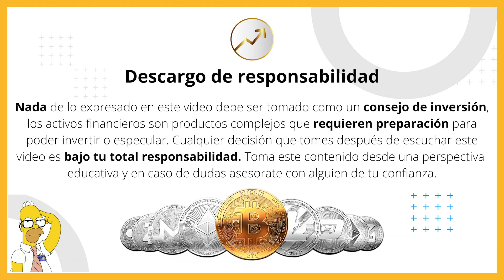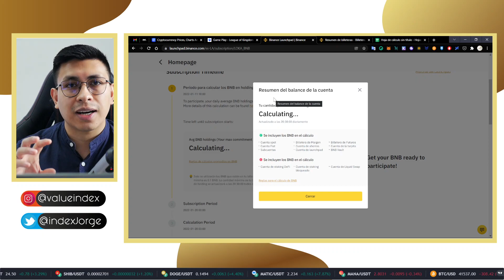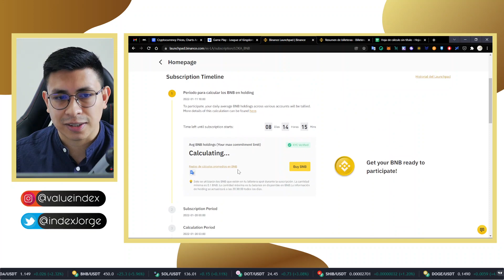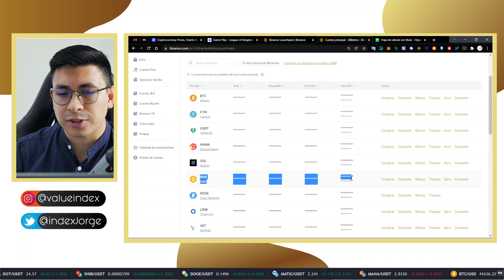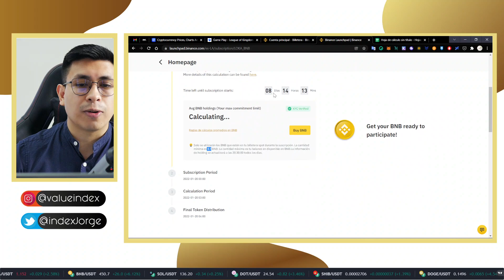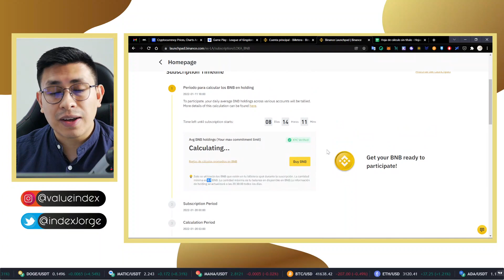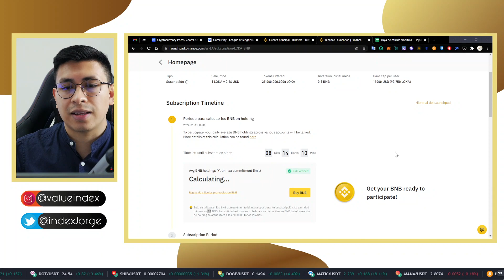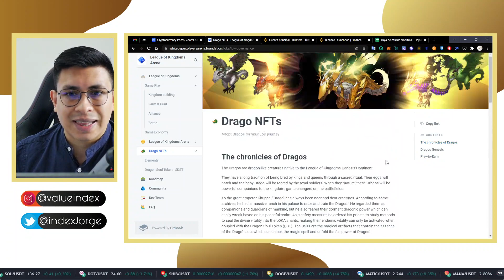😎BINANCE LAUNCHPAD: LEAGUE OF KINGDOMS | ¿CÓMO GANARLA? | TUTORIAL PARA PRINCIPIANTES 2022🤩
Le recomiendo seguir con este video:

🌟Aquí tiene las listas de reproducción estrella🌟

⚡Y aquí nuestros medios de contacto oficiales⚡

TELEGRAM Conviértete en miembro de este canal para disfrutar de ventajas

👉   LINK PARA CUENTA BINANCE :D

00:00:00 ¡REQUISITOS!
00:01:09 ¿QUÉ ES BINANCElAUNCHPAD?
00:01:42 ¿CÓMO PARTICIPAR?. LOS 4 PERIODOS
00:06:20 ¿CÓMO SE CALCULA EL BNB PARA PARTICIPAR?
00:09:57 ¿CUÁNTAS MONEDAS VAN A DARME?
00:12:00 ¿QUÉ PASA SI NO ME DAN UNA MONEDA COMPLETA?
00:13:08 CONCLUSIONES